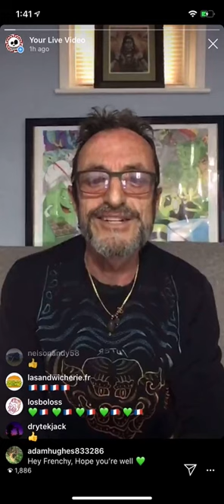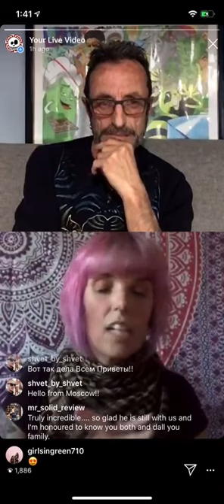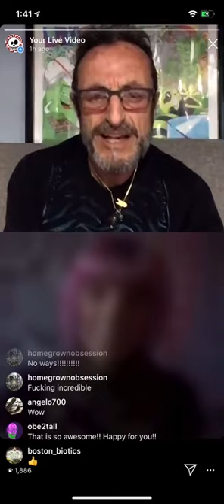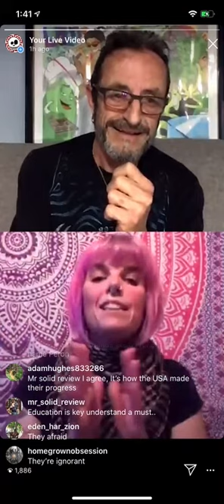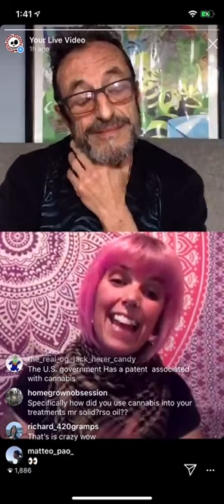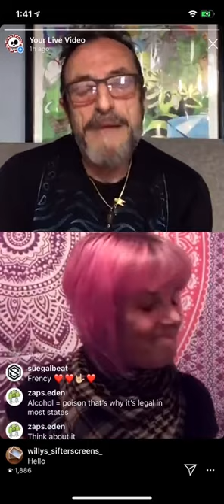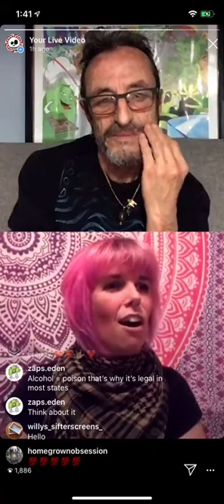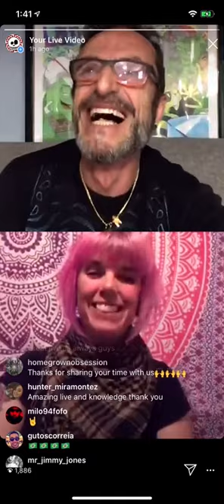Livestream interview with Frenchy Cannoli about Therapeutic cannabis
I was incredibly honoured and humbled to be invited to have a chat with Frenchy Cannoli - world renowned Hash maker, educator and cannabis icon.

This is what Frenchy had to say about me:

'Sometimes you meet people that magnetize you by the power of their authenticity in a way that is humbling. Callie Blackwell's story (@the_cannabis_activist ), and evolution into one of the most compelling voices for cannabis legalization are both humbling and magnetizing. I am thrilled to be able to host a live-streaming session with her next Wednesday, April 22nd at Noon California Time. ⁠
Please pass this on to anyone who is considering therapeutic cannabis use.'

I hope you enjoy watching as much as I enjoyed chatting with my dear friend Frenchy x